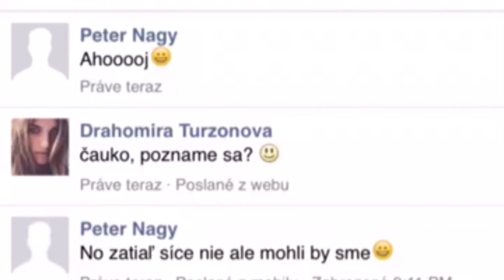Kyberšikana Official Trailer (HD)